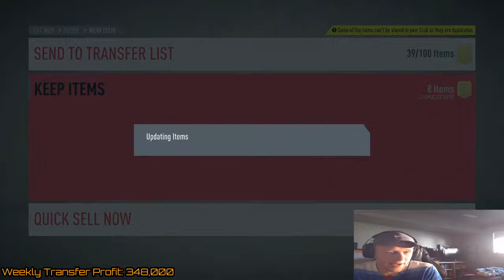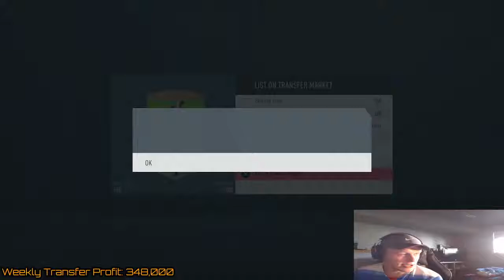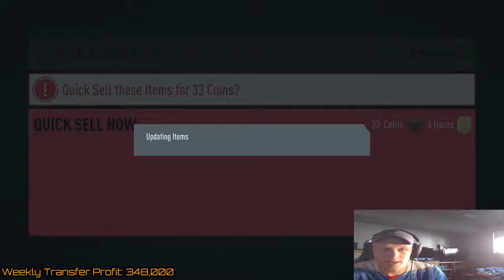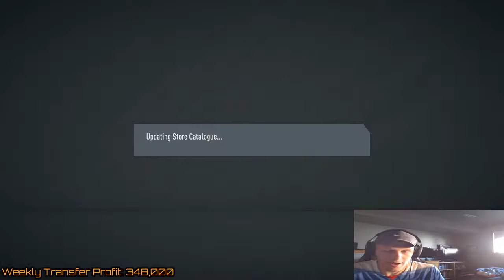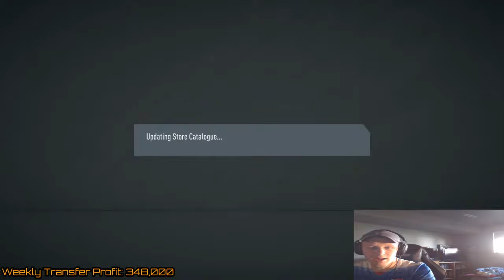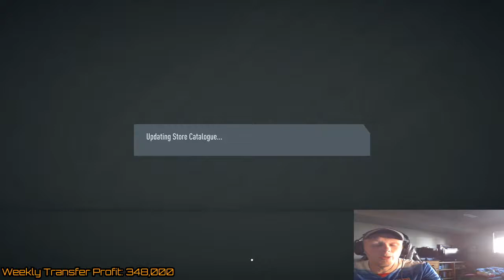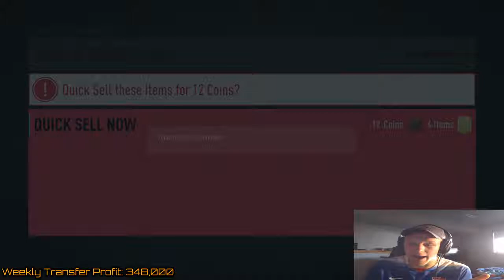How Make Coins On The Bronze Pack Method In FIFA 20 [BPM]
Follow EA Sports FIFA on twitter to stay up to date on all the TOTS news! (TOTSSF)

My PSN: mumbo-elite8
Battle.net: MumboElite#1912

There will be more videos soon with the bronze pack method (BPM), Silver pack method (SPM), all to be a part of the League SBC grind in FIFA 20. We will also be doing FUT Champs and Rivals Rewards later this week with a pack opening.

Welcome to another FIFA 20 Ultimate team video. In this video, I will be showing you how to complete the 82+ Upgrade SBC for the cheapest solution in FIFA 20 Ultimate Team!